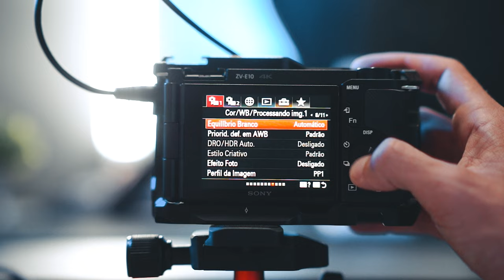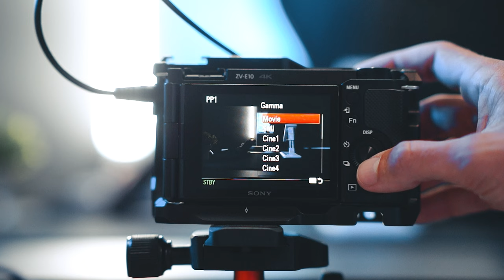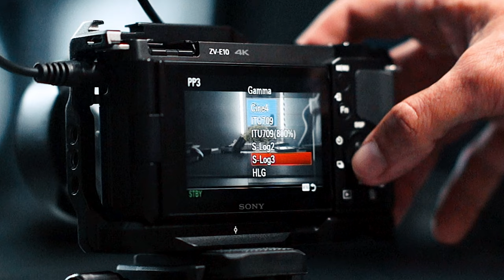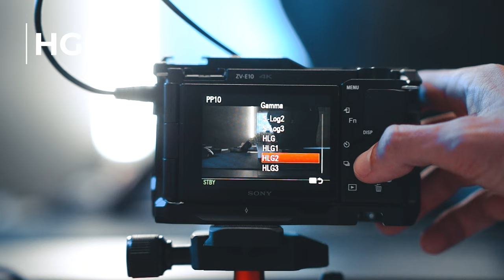QUAL PERFIL DE IMAGEM UTILIZAR? E POR QUÊ? SONY ZVE-10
Nesse vídeo falo sobre os perfis de imagem da sony Zve-10 e qual voce deve utilizar e para que cada um deles serve.

Câmera Zv-e10
Gimbal Scorp-C
Scorp C mini2
Hohem iSteady MT2
Cartão de memória
Lente Viltrox 13mm 23mm 33mm 56mm:
Lente VILTROX 23mm f/1.4
Lente VILTROX 56mm F1.4
Lente Sigma 16 mm f/1.4
DRONE DJI Mini 3 Pro
Tripé Ulanzi
led LUXCEO P100
Sokani X25
Luz inflável Ulanzi
Softbox TRIOPO
Mochila PGYTECH OneMo 2
MIC Hollyland Lark M2

Conheça o Projeto Create! Uma Escola de cursos online sobre audiovisual e criação de conteúdo. Para você que deseja aprender tecnicas para melhorar os seus vídeos e faturar com isso! Você terá acesso a uma cominidade de profissionais que já faturam e trabalham com produção de conteúdo e audiovisual, além de aulas super esclarecedoras do universo das gravações, com aprendizados desde o inicio de uma carreira até para quem deseja melhorar seus faturamentos no ramo. Venha fazer parte do PROJETO CREATE e se torne um verdadeiro creator!